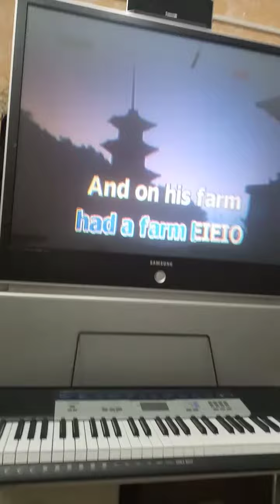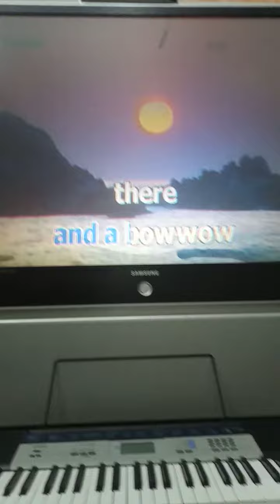Videoke Score 100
MediaCom